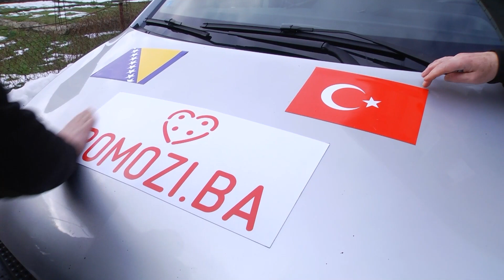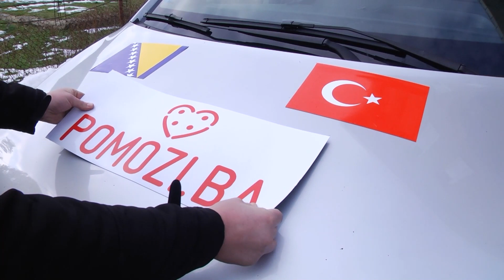Ekipa volontera iz Bihaća krenula za Tursku da pomogne unesrećenima